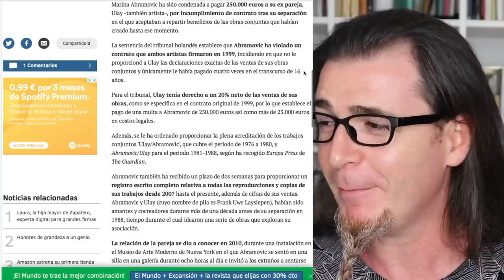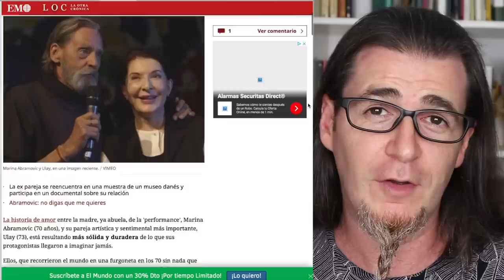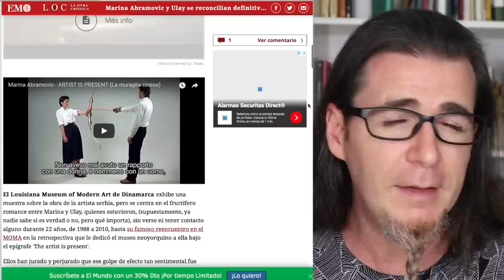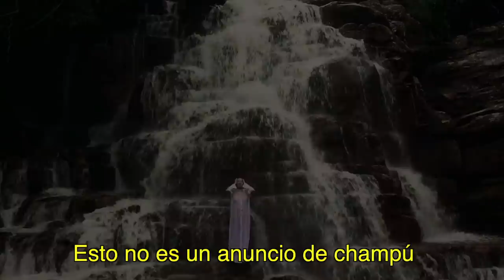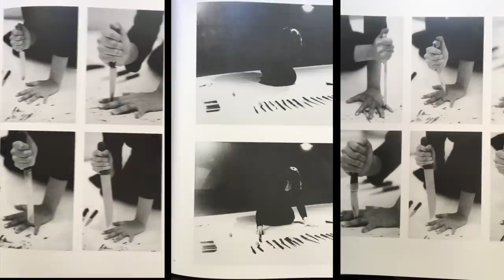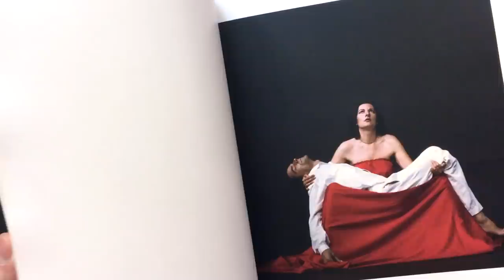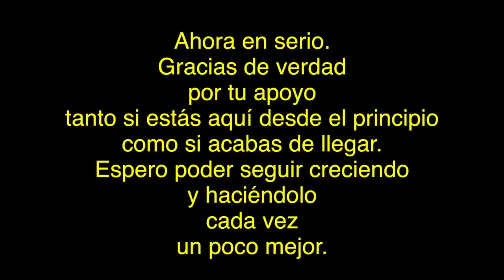PERFORMANCES Y MENTIRAS DE MARINA ABRAMOVIĆ. ¿ARTE O HAMPARTE?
¿Cuanta verdad hay en las performances y acciones de Marina Abramović? Aquí te hablo de su trayectoria. Al final del vídeo hay una sorpresa.